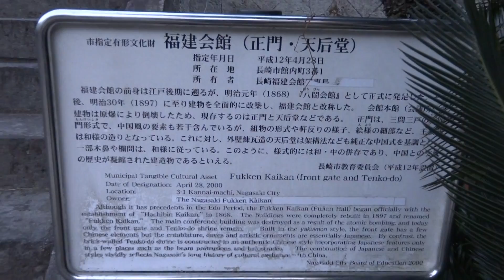長崎 福建会館